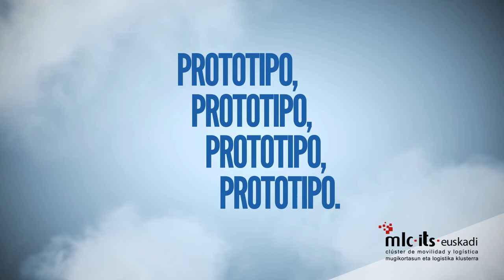Prototipos RFID. Tecnología RFID en la Cadena de Suministro 6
Antes de poner en marcha un proyecto RFID, se recomienda la fabricación de un prototipo que determine el valor y la viabilidad de la implantación de un proyecto de identificación por radiofrecuencia aplicado a la cadena de suministro.

Último vídeo de esta serie que recoge las aplicaciones de la tecnología RFID en la cadena de suministro y que forma parte del estudio sobre aplicaciones de tecnología RFID en la cadena de suministro, impulsado por el Clúster de Movilidad y Logística de Euskadi con el objetivo de divulgar las aplicaciones de esta tecnología en el ámbito de la cadena de suministro. Desarrollado por las empresas Igarle e ICFL.